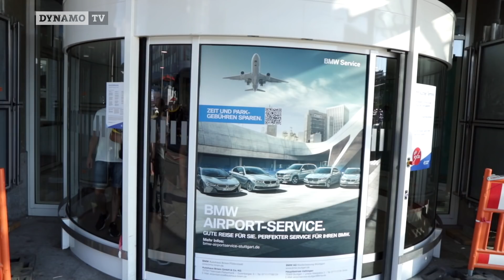Trainingslager Herxheim | Tag 1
„An einer gierigen Mannschaft arbeiten.“ Interview mit Cheftrainer Uwe Neuhaus zum Start ins Trainingslager in Herxheim .